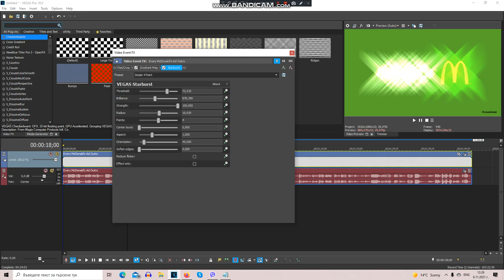How To Make HTC Diamond